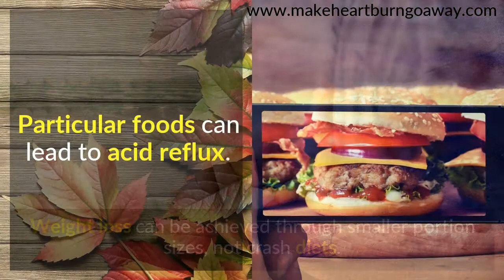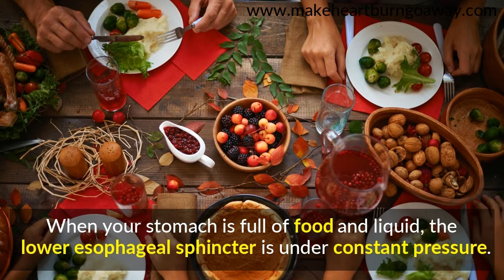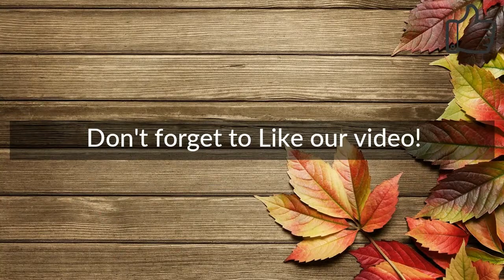How to stop acid reflux and heartburn naturally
The pain from acid reflex is quite unpleasant, as you probably know. At time, it can get bad enough to prevent you from functioning properly. There is hope though, as there are ways you can ease your pain and discomfort. Read the below article in order to learn how.

Use a wedge-shaped cushion beneath your mattress to elevate your head. There are many things you can use to help the mattress alone sit an an angle. If you can afford to, get an electronically controlled bed to keep your head elevated.

An ideal weight helps you avoid acid reflux, so plan on losing any extra pounds. One common reason for acid reflux is being overweight. Even if you lose 10 percent of the current weight, you can reduce your symptoms. Weight loss can be achieved through smaller portion sizes, not crash diets.

Particular foods can lead to acid reflux. You should partake of these foods infrequently. Try to avoid coffee, milk, foods that are spicy or hot, tomatoes, beverages that are carbonated, alcohol, fatty fast food, and acidic fruit juices.

Drink only between meals. When your stomach is full of food and liquid, the lower esophageal sphincter is under constant pressure. This means it can relax and allow some acid through.

Moderate activity can actually help control the acid reflux. Make sure you keep it simple and at a moderate level for best success. Try not to exercise rigorously, as this can actually exacerbate your symptoms. These exercises also keep you upright and allow gravity to help with your digestion. Moderate exercise also sheds pounds, which is another way to reduce acid reflux.

Cinnamon gum can really help alleviate acid reflux symptoms. Whenever you chew gum, this causes the salivary gland to produce more saliva which can help to neutralize the acid which is in the stomach. Chewing some gum also causes most people to swallow with greater frequency. This will ensure that the stomach acid remains where it should be.

Acid reflux does not have to control your life at all. Follow the tips presented here to conquer acid reflux and reclaim your life. Get out there and reclaim your life.